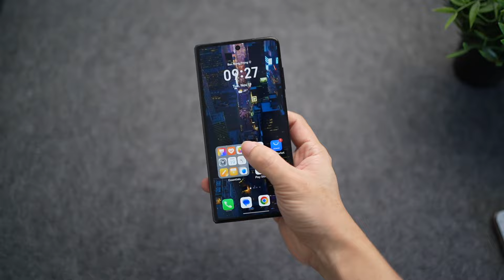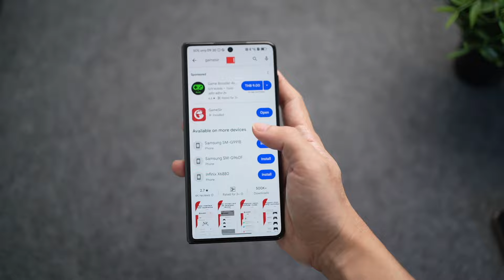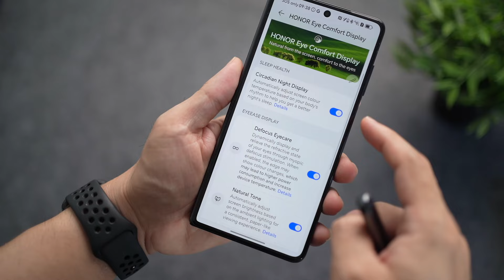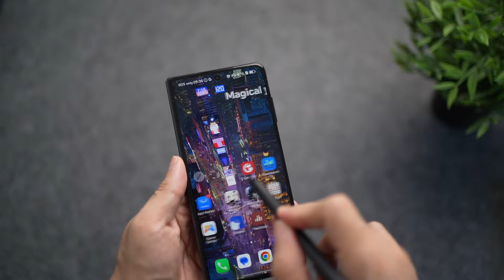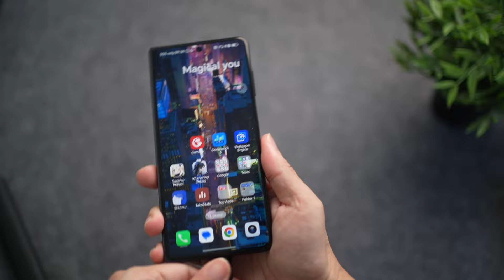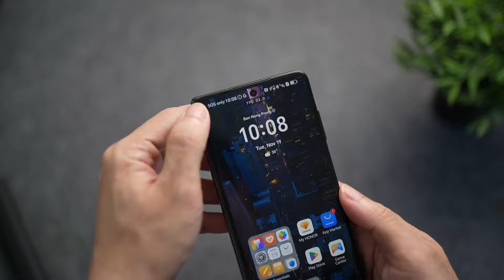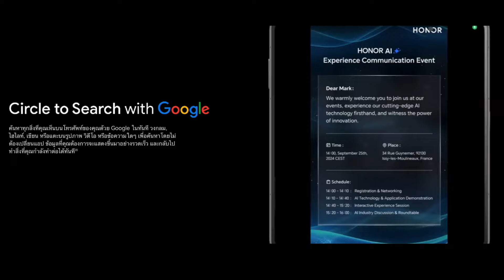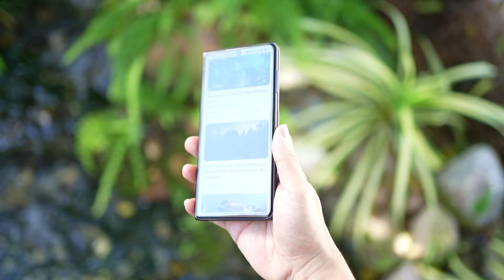รีวิวจอพับที่ดีที่สุดแห่งปี 2024 | HONOR Magic V3 บางสุด เบาสุด ฟีเจอร์ล้ำที่สุด!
ปี 2024 ใครกำลังมองหาสมาร์ทโฟนจอพับที่ดีที่สุด ห้ามพลาด! HONOR Magic V3 สมาร์ทโฟนจอพับที่บางที่สุดในโลก พร้อมหน้าจอใหญ่สะใจ 7.92 นิ้ว ฟีเจอร์ AI ล้ำ ๆ และแบตอึดที่รองรับการใช้งานทั้งวัน อีกทั้งยังจัดเต็มด้วยดีไซน์พรีเมียมและความทนทานเหนือระดับ คลิปนี้เราจะพาไปดูว่ามันโค่นทุกจอพับในตลาดได้ยังไง และตอบโจทย์ทั้งการเล่นเกม งานหนัก และความบันเทิงได้แค่ไหน!